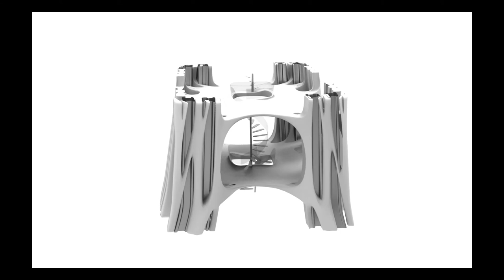Phase II | Sculpt | Trailer 01